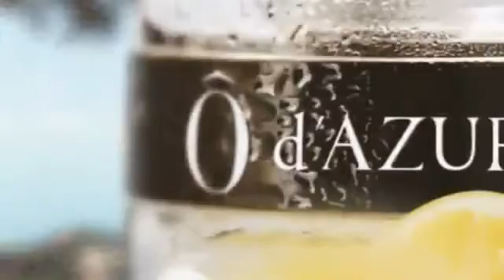Ô de Lancôme Eau de Toilette @